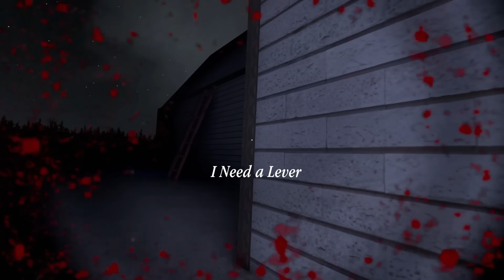OGGY TRAPPED ON GRANNY'S NEW HOUSE | Granny 4: The Rebellion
Granny 4 the rebellio - Car Escape Full gemplay (Unofficial game)

maker of the game @FighterGamer99

Processor: i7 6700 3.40 GHz
Cooler: Cooler Master Sedition 120 V
Ram:16GB
HDD: 2 TB
PSU: 550W Corsair
Internet Speed: 10 Mbps Up & Down
Headset: Logitech G430
Keyboard: RedG Blaze 3 Gaming Keyboard
Mouse: Logitech G502 Spectrum